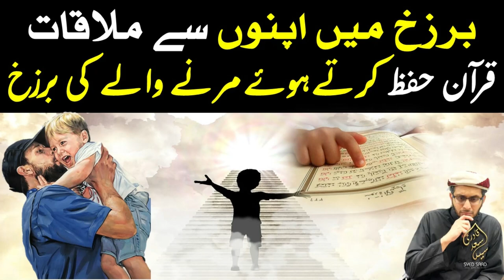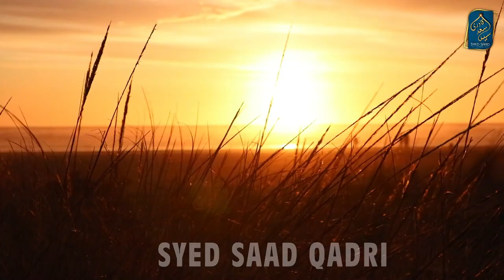Barzakh mein Pyaron se Mulakat | Quran Hifz karte huwe marne wale ki barzakh Syed Saad Qadri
Barzakh mein Pyaron se Mulakat Barzakh | Quran Hifz karte huwe marne wale ki barzakh Syed Saad Qadri